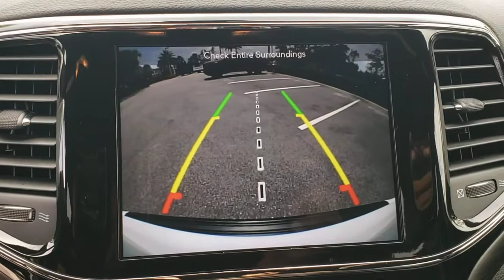2019 Jeep Grand Cherokee New Smyrna Beach, Port Orange, Daytona Beach, Deltona, Sanford, FL W684162A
Bright White Clearcoat Used 2019 Jeep Grand Cherokee available in New Smyrna Beach, Florida at New Smyrna Chrysler. Servicing the Port Orange, Daytona Beach, Deltona, Sanford, FL area.
2019 Jeep Grand Cherokee Laredo E - Stock#: W684162A - VIN#: 1C4RJEAG9KC556192

CARFAX One-Owner. Clean CARFAX. Bright White Clearcoat 2019 Jeep Grand Cherokee Laredo RWD 8-Speed Automatic 3.6L V6 24V VVT **Serviced Here**, **3-month 3,000 miles power train warranty**, Backup Camera, Bluetooth, Navigation, Leather Seats, 115V Auxiliary Power Outlet, 1-Yr SiriusXM Guardian Trial, 4G LTE Wi-Fi Hot Spot, 506 Watt Amplifier, 8.4 Touchscreen Display, Active Noise Control System, Apple CarPlay, Auto-Dimming Rear-View Mirror, Black Suede Seats w/Black Stitching, Bright Side Roof Rails, Google Android Auto, GPS Antenna Input, GPS Navigation, HD Radio, Heated Front Seats, Heated Steering Wheel, Integrated Center Stack Radio, Integrated Voice Command w/Bluetooth, Laredo X Package, Panic alarm, Power 4-Way Driver Lumbar Adjust, Power 8-Way Driver/Manual Passenger Seat, Power Liftgate, Premium Alpine Speaker System, Quick Order Package 2BE Laredo E, Radio: Uconnect 4C Nav w/8.4 Display, Security & Convenience Group, Security Alarm, SiriusXM Satellite Radio, Speed control, Universal Garage Door Opener, USB Host Flip, Wheels: 18 x 8.0 Tech Gray Aluminum.Recent Arrival! 19/26 City/Highway MPG